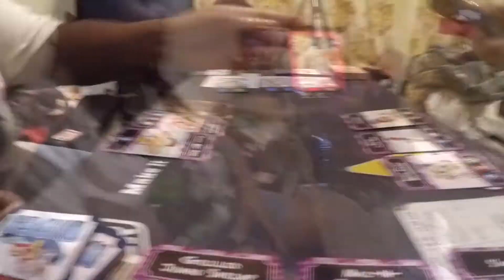Crash Bandicoot 4 N.Sanity Peak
Hello survivors! Welcome to some more awesome Crash footage! Please enjoy this gameplay by Jest, Henry and Mdub as they play through the second level!